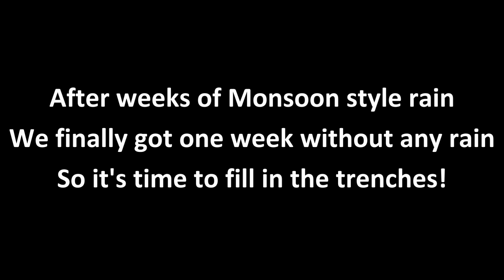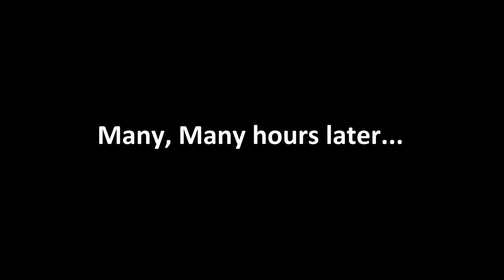Part 6 of our our Geothermal HVAC install in our new house.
After weeks of Monsoon rain, we finally got a break with a week of clear weather which let it dry up enough for me to fill in the ground loop trenches. We rented a larger backhoe this time which will have more power to push into that tough clay soil, so it will make it a little easier and faster.